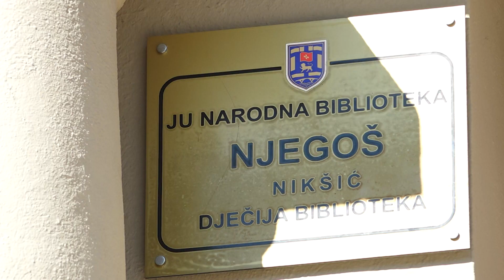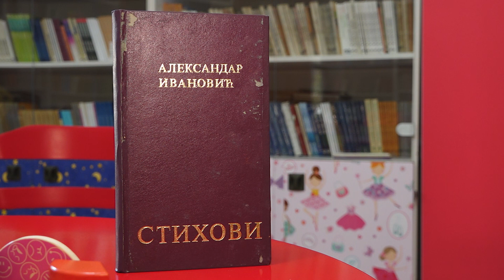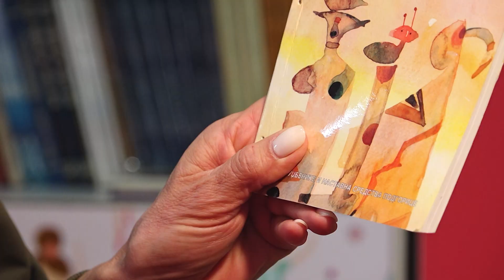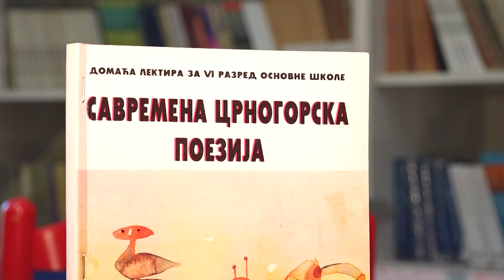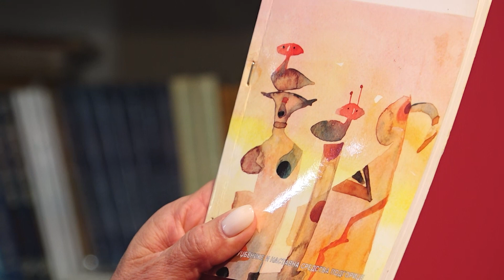PREPORUKA KNJIGE ZA DJECU # 1